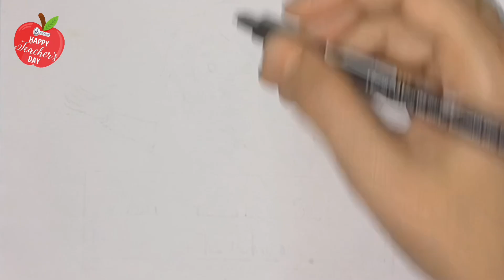Cute & Easy Teacher's Day Drawing for Kids | how to draw teachers day cartoon art tutorial